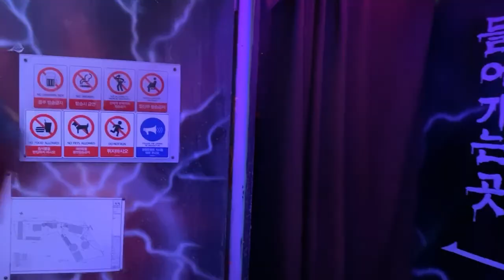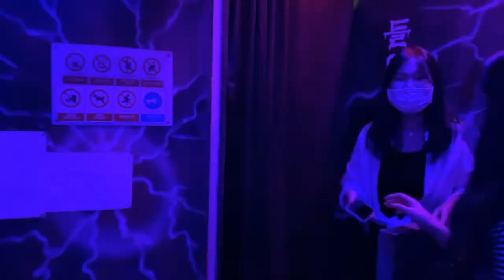Paseo del parque de diversiones Lago Sapkyo - Pasea con nosotros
Parque de Lago Sapkyo, Dangjin.
Dangjin es una pequeña ciudad situada en la costa oeste de Corea. Aunque Dangjin es una ciudad más pequeña, ofrece una amplia variedad de restaurantes, una sala de cine local, un parque, una biblioteca, cafés de Internet, un supermercado al estilo occidental, gimnasios, baños naturales, los mercados tradicionales de Corea y varios monumentos y exposiciones culturales cercanos.
Parque de Lago Sapkyo es un lugar muy famoso y popular, mucha gente viene a pasar buen momento y ademas, puede caminar por la playa que queda al lado del parque.